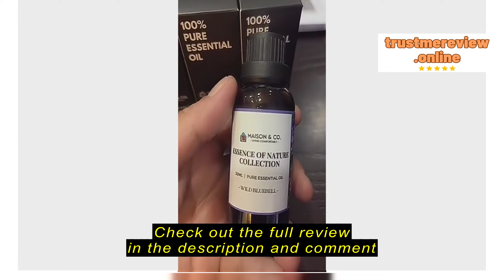Review Maison & Co. SG 𝐄𝐒𝐒𝐄𝐍𝐂𝐄 𝐎𝐅 𝐍𝐀𝐓𝐔𝐑𝐄 𝐂𝐎𝐋𝐋𝐄𝐂𝐓𝐈𝐎𝐍 | 10ml Pure Essential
Maison & Co. SG

Maison & Co. SG 𝐄𝐒𝐒𝐄𝐍𝐂𝐄 𝐎𝐅 𝐍𝐀𝐓𝐔𝐑𝐄 𝐂𝐎𝐋𝐋𝐄𝐂𝐓𝐈𝐎𝐍 | 10ml Pure Essential Oil Fragrance Natural Aroma for Home Diffuser Scent Humidifier